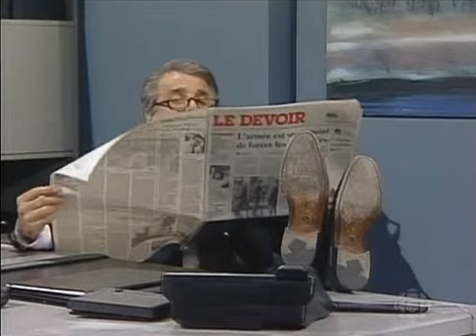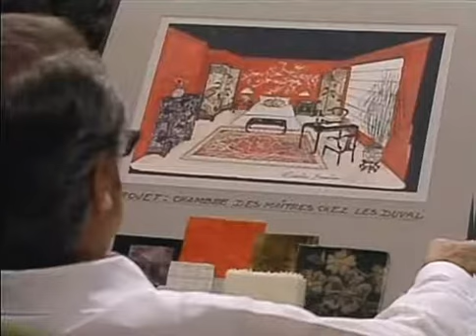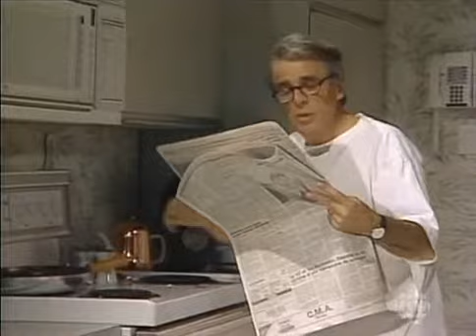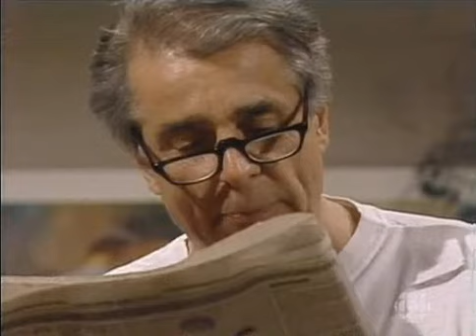SRC Téléroman Jamais deux sans toi Épisode 30